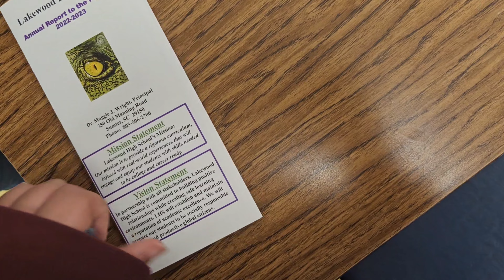🎀 Highschool diaries: Sheep Brain Dissection 🧠 | Lakewood